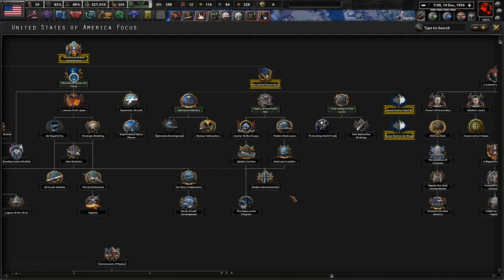Smashing Through The Germans' Lines! Hoi4 - Thousand Week Reich, USA (MacArthur) #4